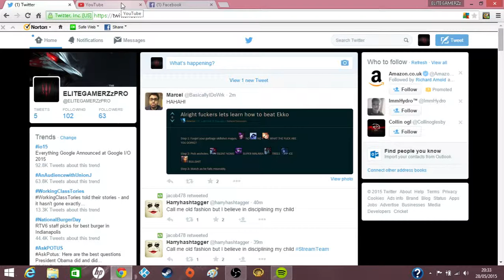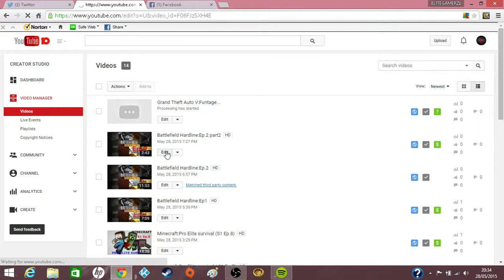How to monetize your youtube video!